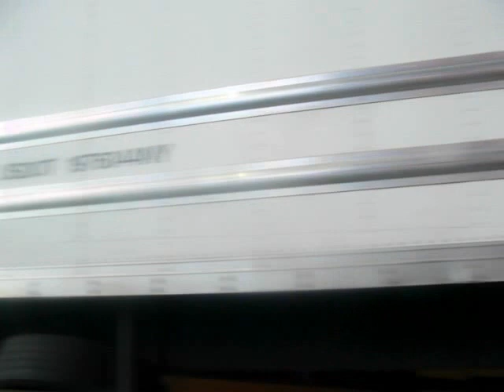До свидания Таймс Сквер США, USA Times Square